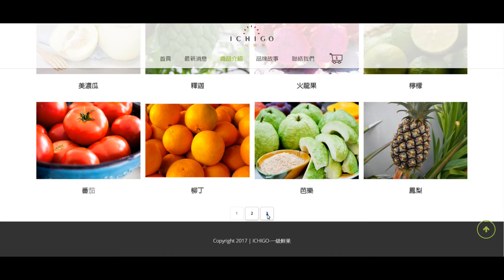一級鮮果設計瀏覽 by 想藝國際網頁設計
我們年輕，我們熱情，並以誠信、專業、負責的態度打動每一位客戶。
我們的目的是讓你擁有符合你的需求與市場要的網站，將你製作網站的預算極大化，無論你想要透過它來行銷還是提升消費者印象，我們從CIS商標設計一直到網站架設、商業攝影及網路行銷通通都能幫你搞定。

【想藝國際設計】
網頁設計（形象網站、購物網站製作） / 商業攝影 / 企業識別設計 / DM名片平面設計
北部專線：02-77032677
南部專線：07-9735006